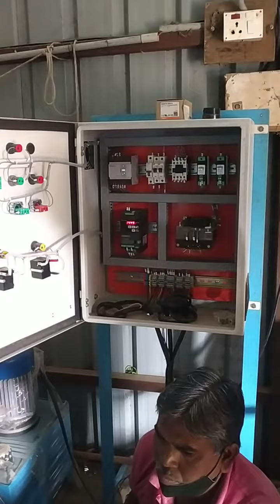Automatic Paper Plate Machine (1.6Lac) 6-Roller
Six Roller,
Single Phase / Three Phase,
VFD Control Motor,
PLC Control Panel,
Heter Controller,
With/Without Touch Screen,
160000/- Rs.
Pattarwali Machine Manufacture.